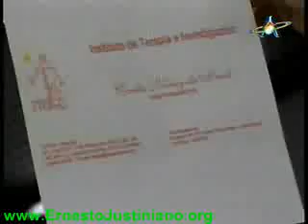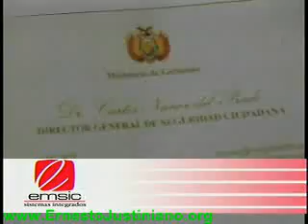Civil que aparece en el video del operativo “Las Américas” sería Carlos Núñez del Prado eju tv